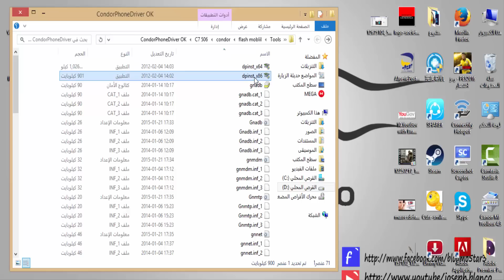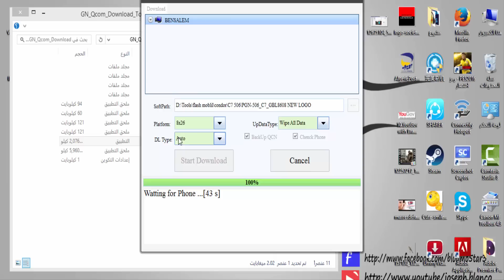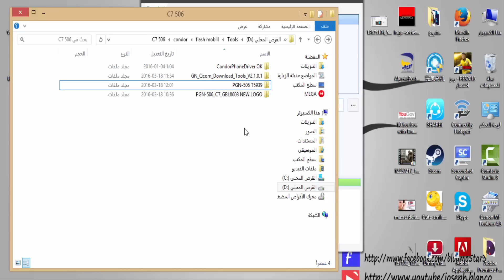فلاش كوندور C7 PGN-506 وحل جميع مشاكل هذا الهاتف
مدونة المخترع
بعض الكلمة المقترخة في الدرس
كوندور c6,
كوندور c6 pro,
كوندور c7,
كوندور p8,
كوندور c2,
كوندور c4,
كوندور c8,
كوندور a55,
كوندور c8s,
كوندور p5,
كندر جوي,
نور قمر,
نور ستارز,
نور القمر,
نور الدين,
نور عثمان,
نور قمر برضاك,
نور الزين,
نور مهنا,
نور عيني,
نور,
نورية,
نورس ستار,
هاتف كوندور,
هاتف كوندور c2,
هاتف كوندور c6,
نينجا كوندور مترجم,
فيلم نينجا كوندور مترجم,
مصنع كوندور,
حريق مصنع كوندور,
نور قمر مرحلة المواجهة,
نور قمر كامله,
غسالة كوندور,
نور عرقسوسي,
k v uvr s sd,
ندركشن,
k v sjhvj,
نور زين,
نور دربي,
نور خطاب,
ثلاجة كوندور,
كوندور تابلت,
كوندور تابلات,
تلفاز كوندور,
تون روحي,
كوندور بي 8,
كوندور الجزائر,
هاتف كوندور الجديد,
كوندور سي 5,
كوندور سي 6,
كوندور سي 8,
كوندور سي 8 اس